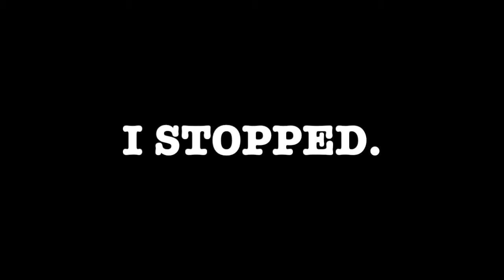TECH_JC11 NEW 2017 TRAILER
Hello Guys, I'm back for Youtube.This video was made with iMovie, VivaVideo and Mobizen.
4/30/17
 Hypixel Join Guild Registration
               The Mahal Guild by JC11

•READ ALL WHAT IS SAYS BELOW
If you want to join to my Guild, then I’m giving this opportunity to join into
   It by just register as it follows below

 Registration Requirements (Put the name, age, the quote in the comment of  My New 2017 Trailer video)
A. If you are in Hypixel:
• Username in Minecraft
•Your Real-Life Age
•We must be friends in Hypixel Server
B. If you are in other servers
•Username in Minecraft
•Your Real-Life Age

REMEMBER: If your registration is missing or incorrect something once, it’s invalid and never to register again.

This Registration is until May 21, 2017 (USA Time)

Hurry up! There are 24 more slots available, never miss this opportunity to join and have fun with me in the Guild. I will upgrade the Max. number of slots soon. The Invitation into my Guild will be given after May, 21, 2017 (USA Time) upwards. Any Concerns and Questions?, put also in the comment section.

ALSO put your gmail address in the comment if you want to get this article when offline.